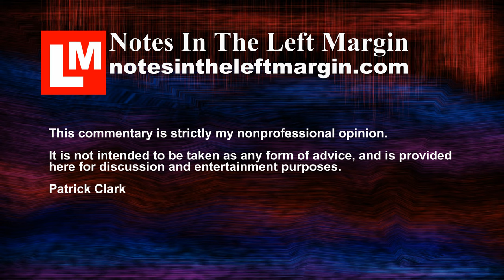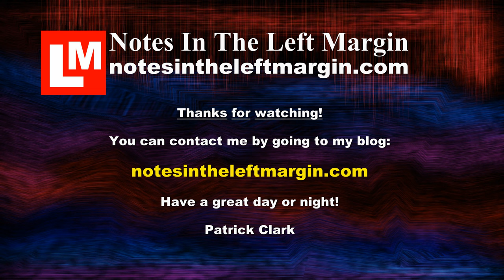Why do people get bored?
Some people get bored while others do not. These are some techniques for removing boredom from your life.

Patrick Clark